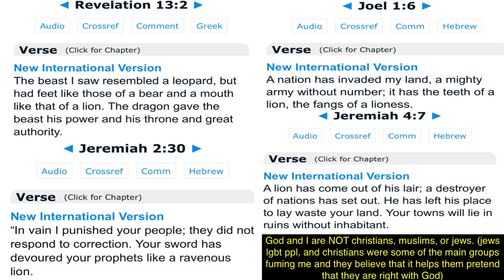Gangstalking The Top Martial Artist fumed heavily while explaining the beast accurately proof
At this point it is proof I will have to explain this later as too many ppl were poorly raised from rich cultures and middle class cultures that are democratic and republicans like. Also their churches failed to rally to me after taking billions in tithes over the years. Are they dens of robbers? Think about it. Are there rich lgbt ppl with complexes (and their clubs etc) who hate God and certain Black ppl for being straight and Divine? Yes! I have proven it!